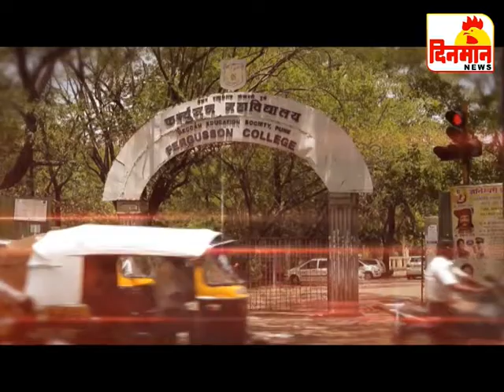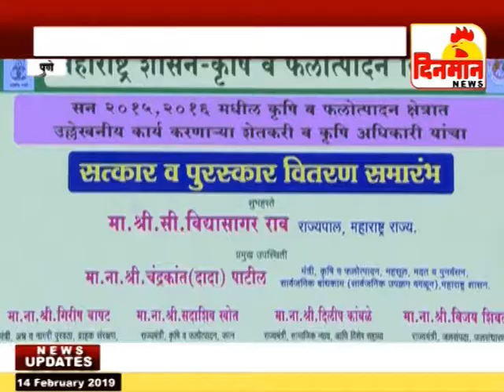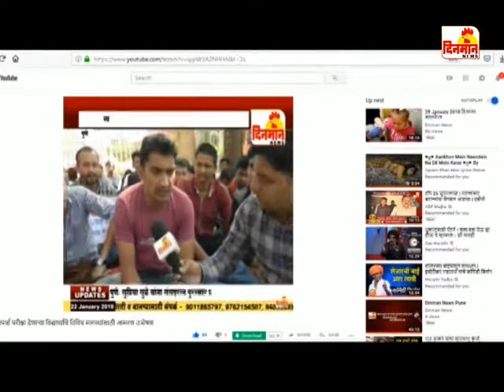15 February 2019 दिनमान बातमीपत्र